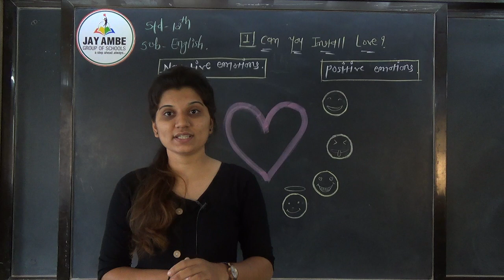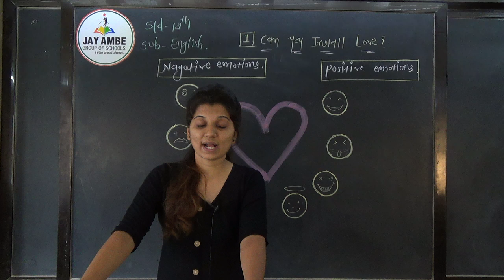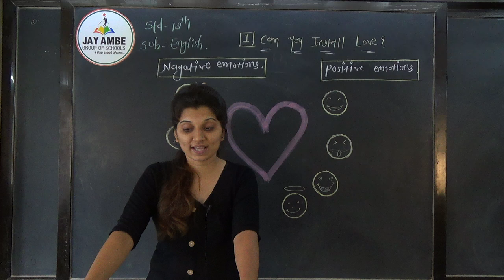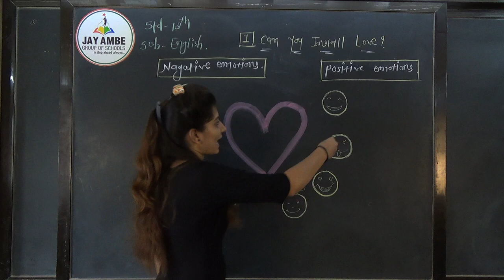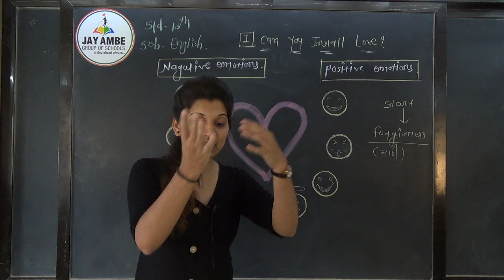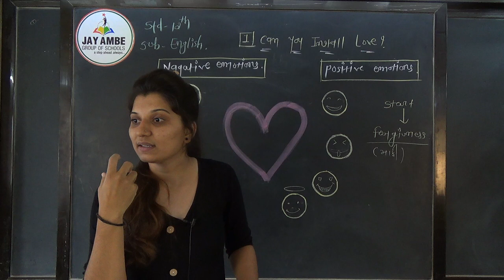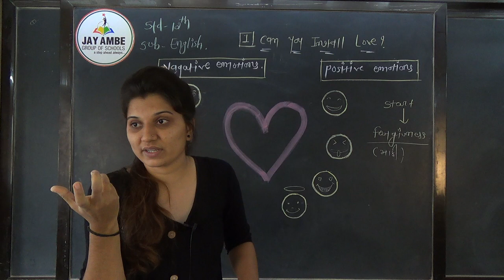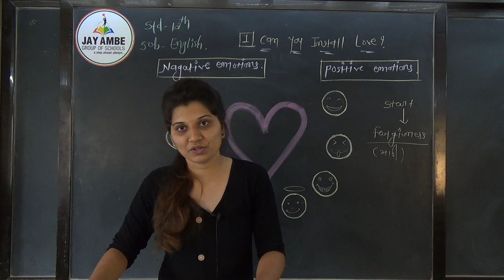STD 12 COM ENGLISH CH 1 VIDEO 1